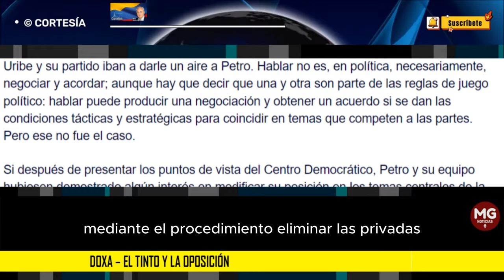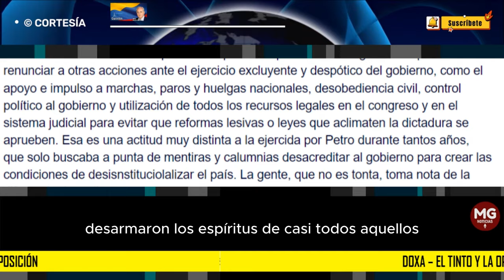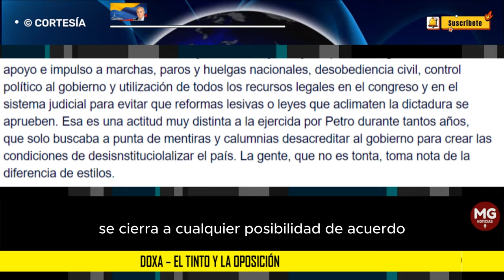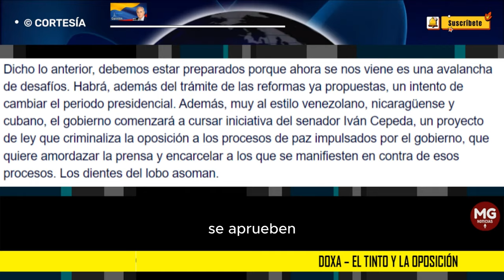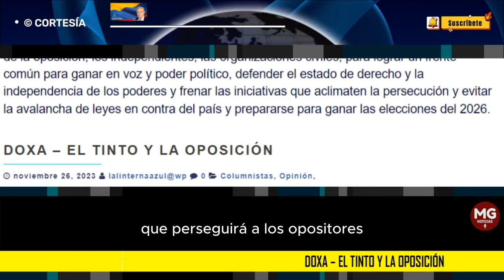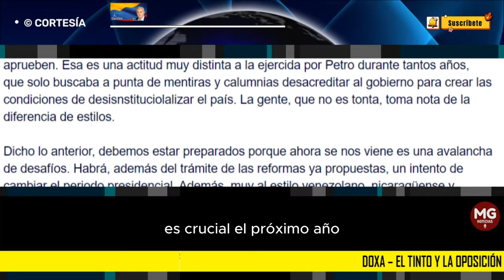DOXA - EL TINTO Y LA OPOSICIÓN 🔴 Por Alfonso Monsalve Solórzano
El “tinto” entre Uribe y Petro, en el que hablaron sobre la reforma de la salud, fortaleció al primero y debilitó aún más al presidente.